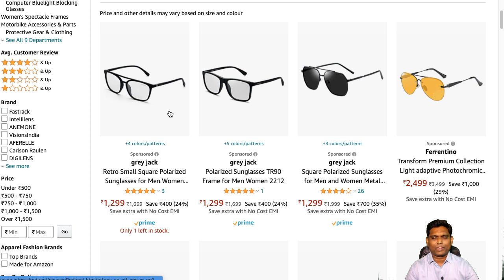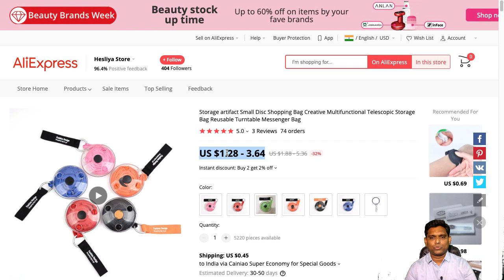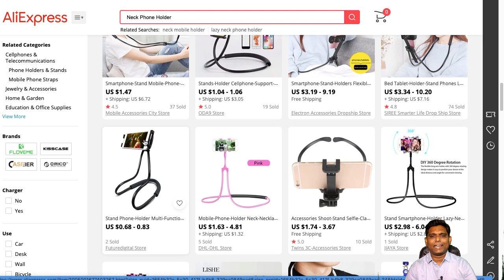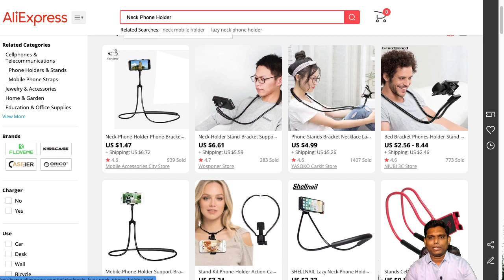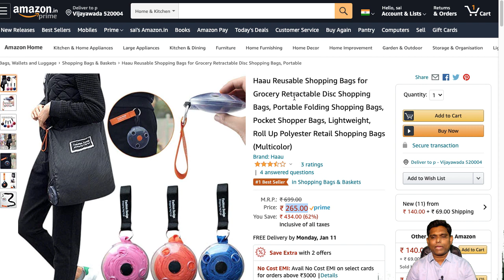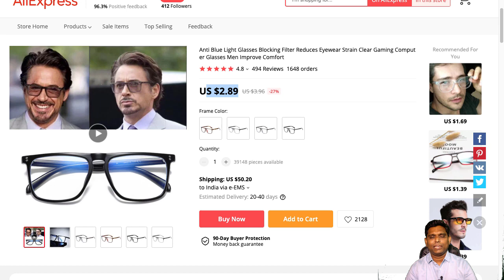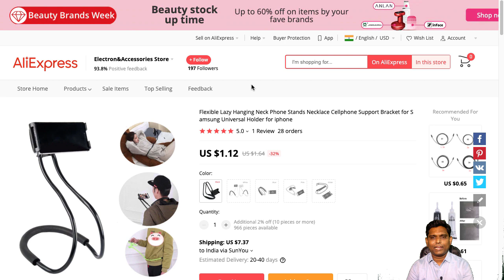what is Dropshipping? Dropshipping ద్వారా డబ్బులు సంపాదించటం ఎలా? Make Money Online Telugu - Day 9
what is Dropshipping? Dropshipping ద్వారా డబ్బులు సంపాదించటం ఎలా -Day 9 Dropshipping Telugu Course Free Book

హలో వ్యూయర్!
నా ఛానెల్‌ "Make Money With Sai Ramesh" కు స్వాగతం
డ్రాప్‌షిపింగ్ అంటే ఏమిటో మీకు తెలుసా?
డ్రాప్‌షిపింగ్ అంటే ఏమిటో మీరు తెలుసుకోవాలనుకుంటున్నారా?
డ్రాప్‌షీపింగ్ నుండి ఎలా సంపాదించాలో మీకు ఎప్పుడైనా తెలుసా?
ఈ వీడియోలో, డ్రాప్‌షిపింగ్ అంటే ఏమిటో నేను వివరించాను. డ్రాప్‌షిప్పింగ్‌కు కొన్ని ఉదాహరణలు కూడా చూపించాను. మీకు తెలియని కొన్ని ముఖ్యమైన విషయాలను నేను వివరించాను మరియు చూపించాను. నేను AliExpress యొక్క సారూప్య ఉత్పత్తుల యొక్క కొన్ని పోలికలను అమెజాన్ తో డ్రాప్ షిప్పింగ్ కింద చూపించాను. డ్రాప్‌షిప్పింగ్ యొక్క ప్రయోజనాలను నేను స్పష్టంగా వివరించాను.

Hello Viewer!
Do you know what is dropshipping?
Do you want to know what is dropshipping?
Have you ever known how to earn from dropshipping?
In this video, I have expained what is dropshipping. I also have showned some examples of dropshipping. I have explained and shown some important things that you don't know. I have shown some comparison of similar products of Aliexpress with that of Amazon under dropshipping. I clearly explained the advantages of dropshipping.

Best Ways to Make Money from Online in Telugu. Genuine Ways to Earn Money Online with Sai Ramesh.
TimeStamp:
00:00 Let us know what is dropshipping
01:21 Examples of Dropshipping
02:41 The thing which you don't know
02:53 Comparison of similar products of AliExpress with Amazon
06:12 Advantages of Dropshipping
07:44 How to do dropshipping
08:13 Conclusion

These are the Top ways to Make Money from Online in a Genuine Way.

These are the Top ways to Make Money from Online in Genuine Way.

Day 3
Blogging
బ్లాగింగ్ ద్వారా డబ్బు సంపాదించడం ఎలా 2021?

Day 7
How To Earn Money Online Using Google? New Methods 2021 || Make Money with Sai Ramesh day 7

Day 8

HOW TO MAKE MONEY WITH PHOTOGRAPHY (SELL YOUR PHOTOS ONLINE) EARN MONEY

ప్రతి  వీడియోని చివరి వరకు చూడండి?
60 డేస్ తర్వాత ప్రతి వీడియోలో కామెంట్ చేసిన వారి నుంచి ఒకరిని సెలెక్ట్ చేసి ఆన్లైన్ మనీ మంత్ర 2.0 (100 కు పైగా ఆన్లైన్ ద్వారా పొందగలిగే ఆదాయ మార్గం గురించి వివరంగా తెలిపిన ) ప్రింటెడ్ బుక్ ఇవ్వబడును. మొత్తం 60 రోజులకు గాను 60  బుక్ గివ్ ఏ గా ఇవ్వటం జరుగుతుంది.   60 రోజులు పూర్తయిన తర్వాత లైవ్ లో winners  అనౌన్స్  చేయబడును.